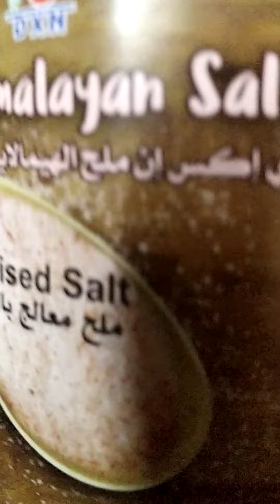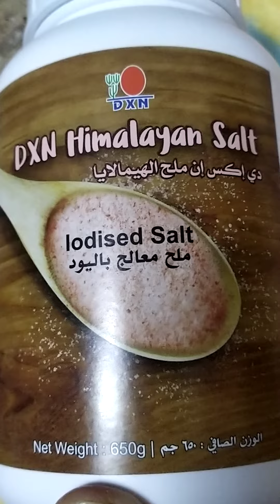dxn Himalayan salt very good organic